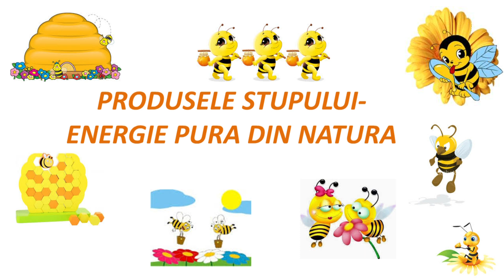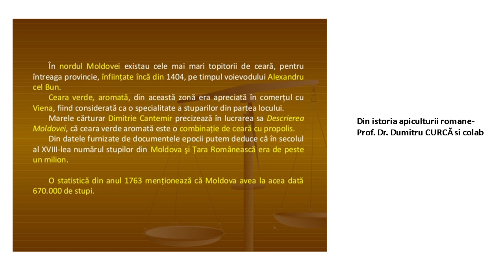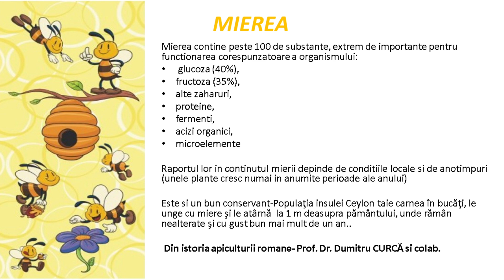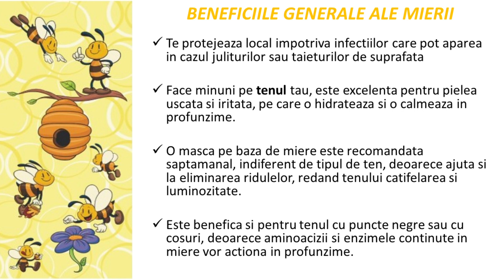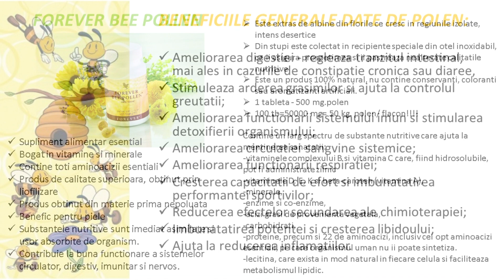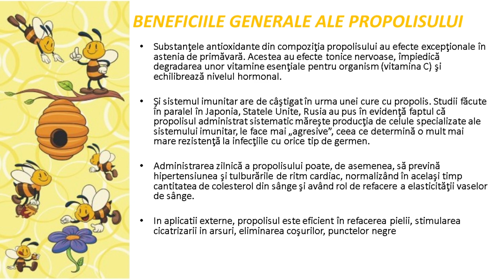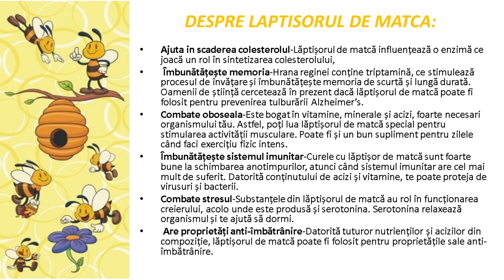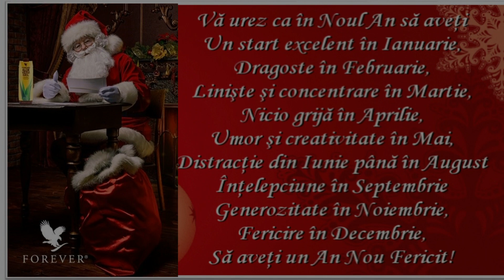Webinar - Dr Corina Bălan - Apicole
Afla primul despre cele mai interesante noutati din lumea Forever.